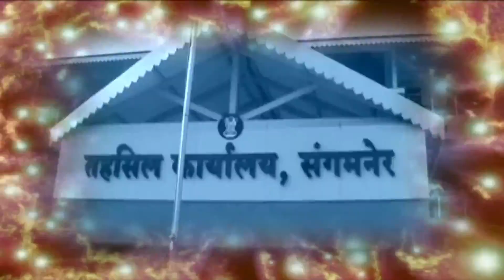विभागीय अधिकारी यांचे कक्षात सेवेत कार्यरत कर्मचारी पवन पगारे यांच्या वाढदिवस...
janmat marathi Nashik ,